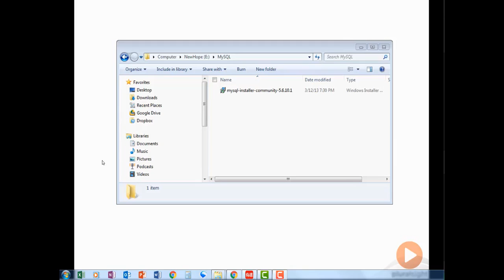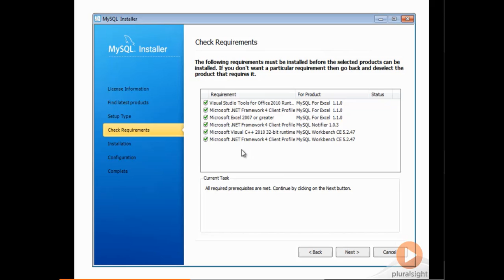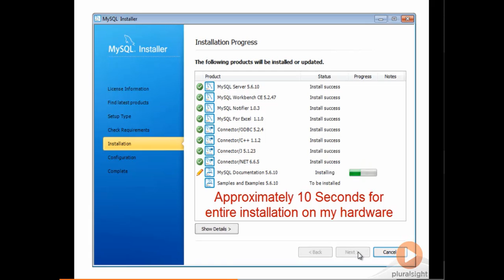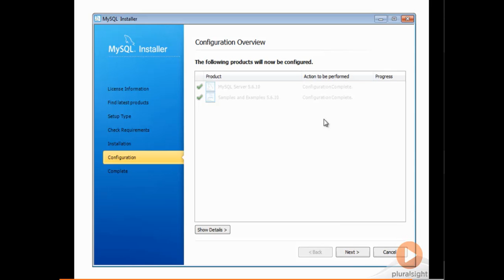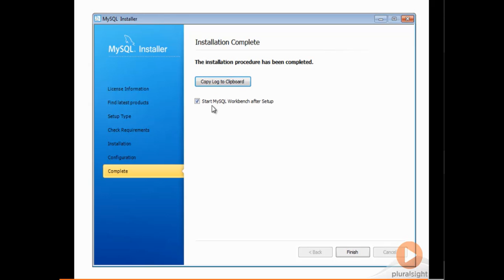windows 5 7版安装指南